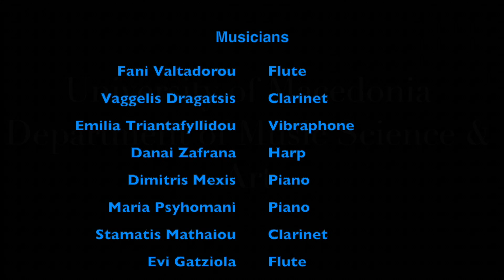Open rehearsal Composition class 2024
Open rehearsal
Sunday 2 June 2024
Composition class of Lina Tonia
New works of young students in composition, will be performed in an open rehearsal lesson - a workshop exploration - in the University of Macedonia.
(The music on this video is a part of the piece "Sirenes des mondes invisibles"  - Lina Tonia.)